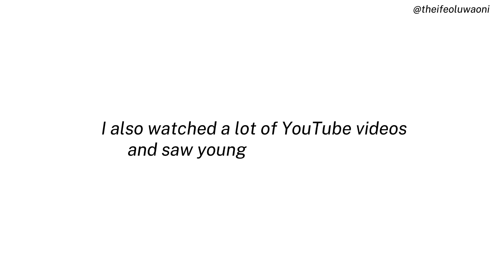Living alone after uni vs Living with your parents | Adulting 003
This house sef! Na only errands dem savi send person. I can't wait to graduate and move out of this house😒!

Should we tell them?😂😂
Well, I already did😉. In this video, my friend (Anu) and I spoke about the pros and cons of living alone vs living with your parents after uni.

For Context's sake, Anu stays with her parents and I live alone so, we spoke from experience.

Adulting adulthood navigating adulthood graduation uni